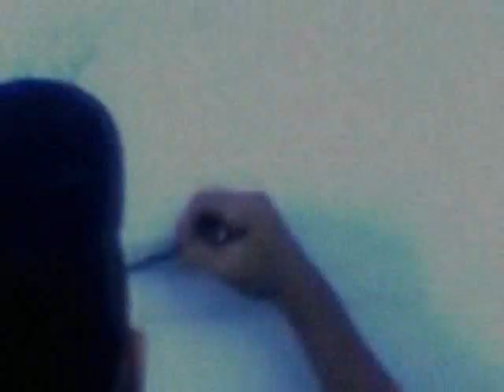Paisagem na parede Speed Drawing ... Por Luiz Felippe